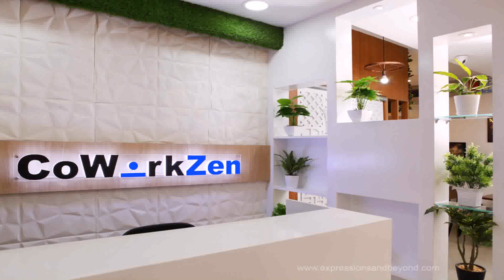Office Interior Design Ideas Pinterest